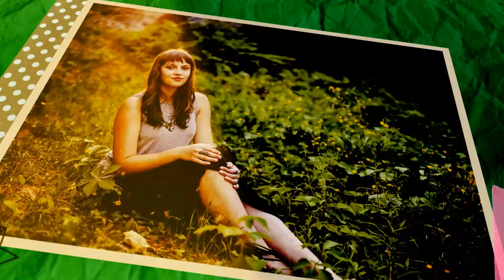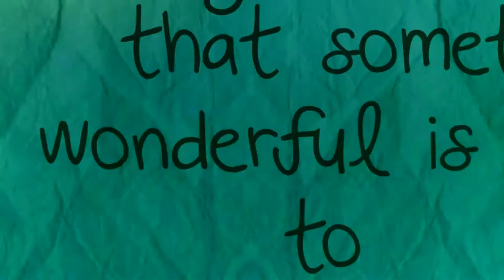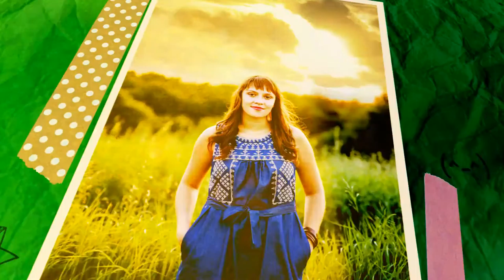Senior Session | Laura Lee Photography | Maine Photographer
Custom Senior Slideshow created by Laura Lee Photography

Maine Lifestyle Photographer
Maternity, Birth, Newborn, Children & Families
Clinton, ME